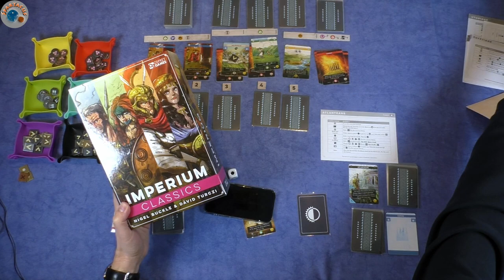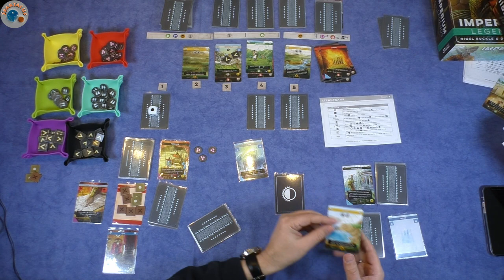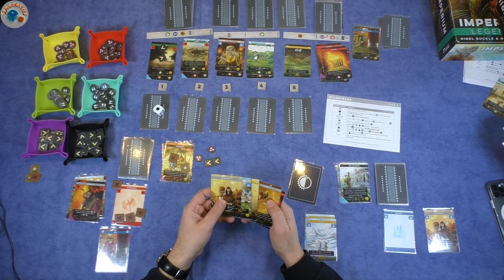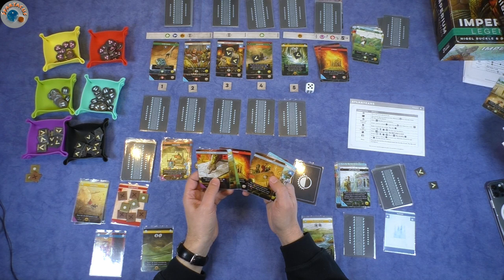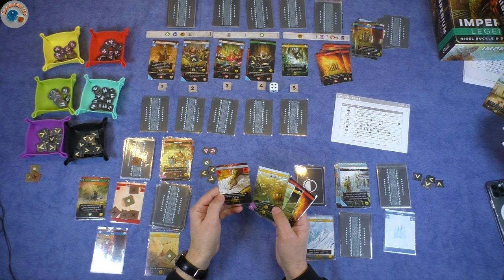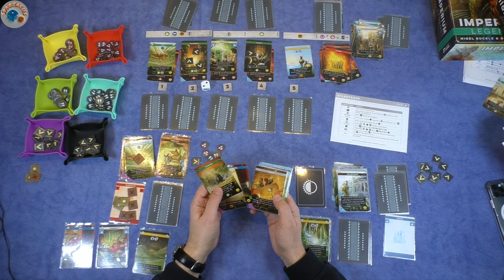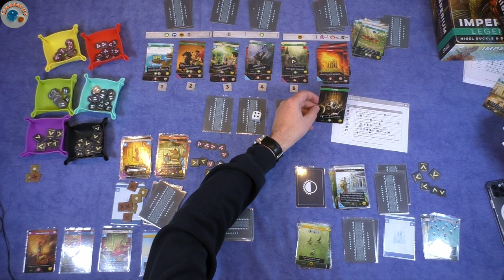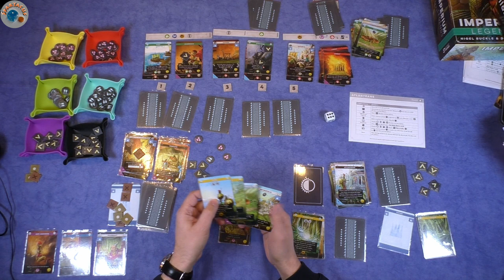Let's Play: Imperium Classics vs. Legends #01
Heute spielen wir Imperium Classics vs. Legends

Und die Scoring App, die ich am Schluss verwende, findet Ihr

- Sprawlopolis
- Circle the Wagons
- Wildes Weltall
- Gaia Project
- Die Reisen des Zheng He
- sowie einige Prototypen von 3DArtlabs

- Terraforming Mars
- Robinson Crusoe: Abenteuer auf einer verfluchten Insel
- Spirit Island
- Under Falling Skies
- Dune: Imperium - Rise of Ix
- Pax Pamir

- Kanban EV
- Black Sonata
- Maquis
- Micro City

Euer Spartacus